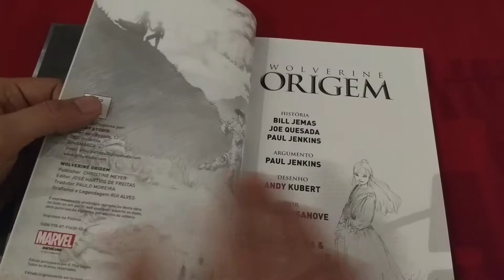Wolverine - Origem vol.1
Edição deluxe - Capa dura - Português

«A ORIGEM DO MAIS MISTERIOSO HERÓI DA MARVEL E FINALMENTE REVELADA!

As origens do mutante e membro dos X-Men conhecido como Wolverine sempre estiveram envoltas em mistério. Nem ele próprio parece conhecer o passado terrível que terá criado o mais feroz e brutal dos X-Men. Mas, agora, tudo será revelado neste livro que nos levará até aos finais do século XIX e ao Canadá rural, e à história de três jovens que encerram o segredo da origem do Wolverine.

Esta saga marcou um momento de viragem nas histórias que a Marvel contou sobre alguns dos seus maiores heróis. Com argumento de Paul Jenkins, vencedor de um Eisner pela série Inhumans, desenho de um dos mais lendários artistas da actualidade, Andy Kubert, e cores de Richard Isanove - com um estilo muito inovador e que passa pela sua aplicação directa sobre os desenhos ses arte-final - Wolverine: Origem foi um dos maiores sucessos da Marvel e uma das suas mais importantes histórias.»